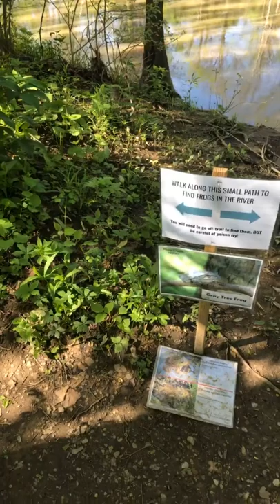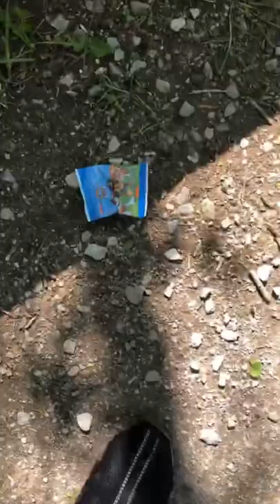Walk With Us - Flea & Tick Meds - Highbanks Metro Park, Columbus OH